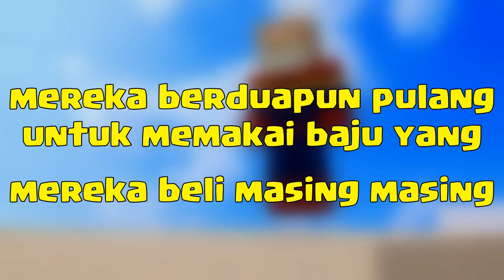LUCU ERPAN JADI PERAMP*K.! ANIMASI LUCU 4 BROTHER AGUS AMPOLLENG | ANIMASI MINECRAFT INDONESIA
ERPAN JADI PERAMP*K.! ANIMASI LUCU 4 BROTHER AGUS AMPOLLENG | ANIMASI MINECRAFT INDONESIA. OKE GAYS!

THANKS